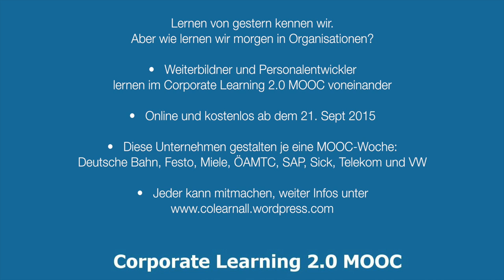Corporate Learning 2.0 MOOC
Lernen von gestern kennen wir.
Aber wie lernen wir morgen in Organisationen?

Weiterbildner und Personalentwickler lernen im Corporate Learning 2.0 MOOC voneinander

Online und kostenlos ab dem 21. Sept 2015

Diese Unternehmen gestalten je eine MOOC-Woche: Deutsche Bahn, Festo, Miele, ÖAMTC, SAP, Sick, Telekom und VW